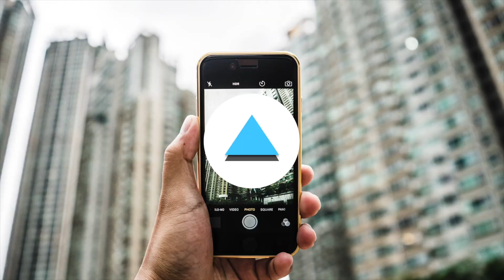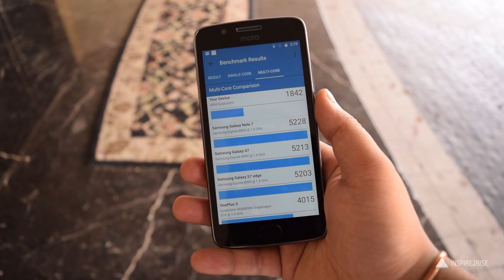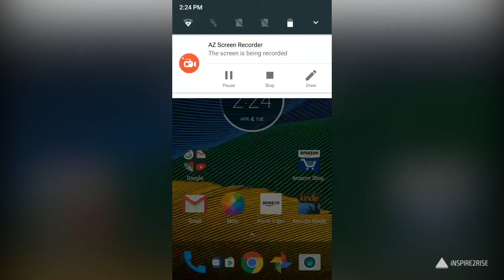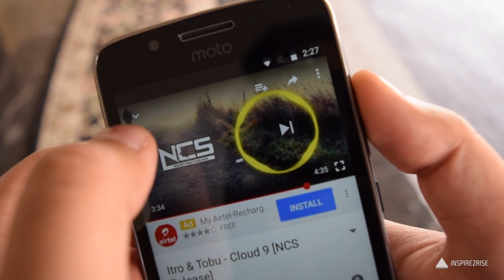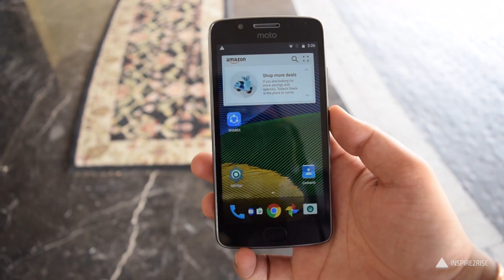[HINDI] Moto G5 hands on review [COMPLETE]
[HINDI] Moto G5 hands on review [COMPLETE]: More on Moto G5 in Hindi, in this video.
Humne yahan pe phone ko test kiya hai aur anya cheezein batayi hain phone ke barre mein.

//**Follow Inspire2rise**//

You were watching [HINDI] Moto G5 hands on review [COMPLETE] on Inspire2rise!